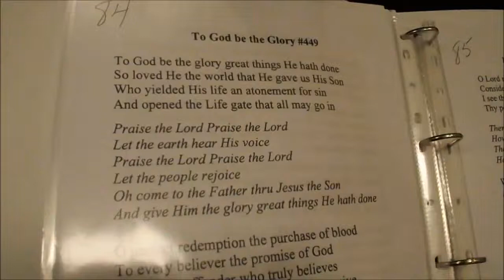Rugby Community Hall a Saturday night 2014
Some fine pickin' & grinnin' "Gospel & Country"